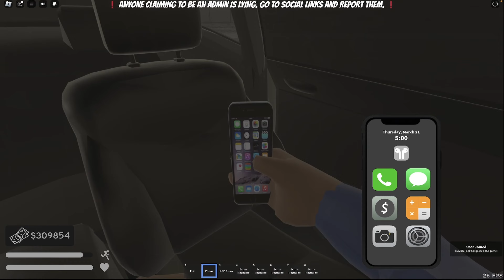I Went On DRILLS By Myself In South Bronx...